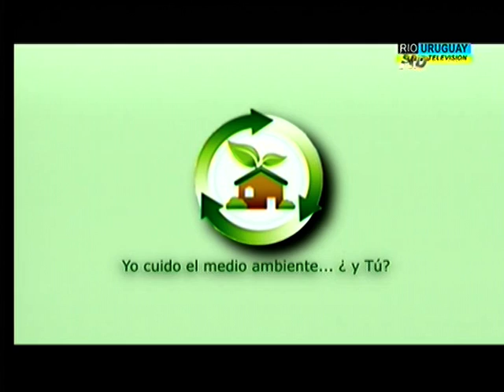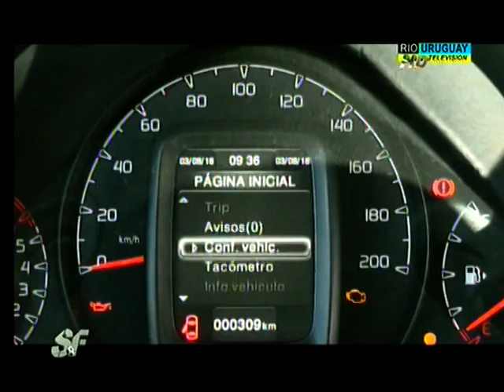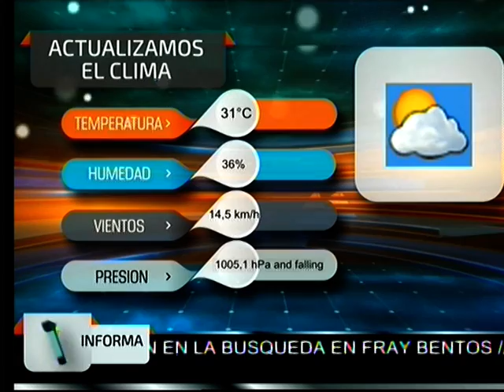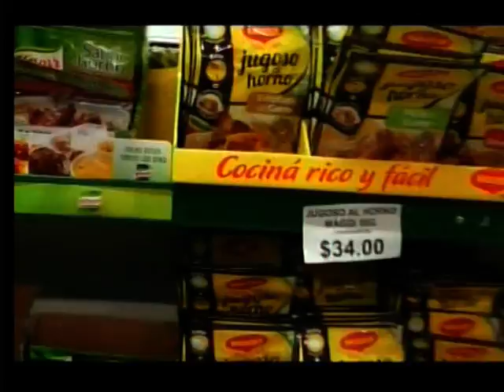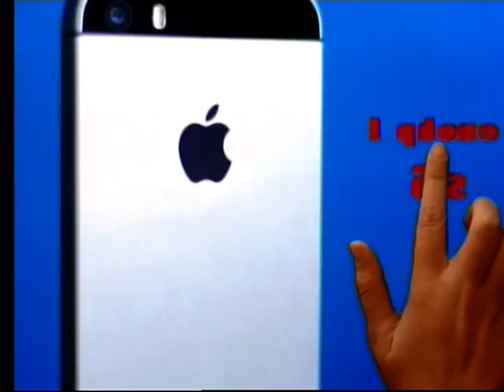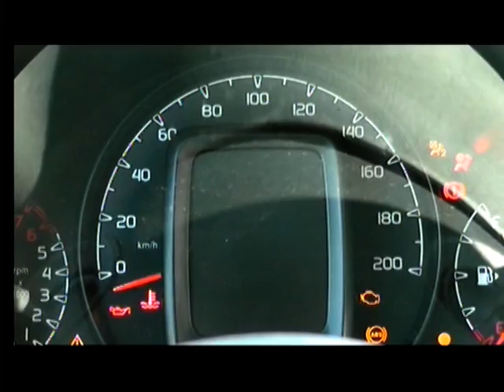SOLO FUTBOL 5 DICIEMBRE PARTE 1